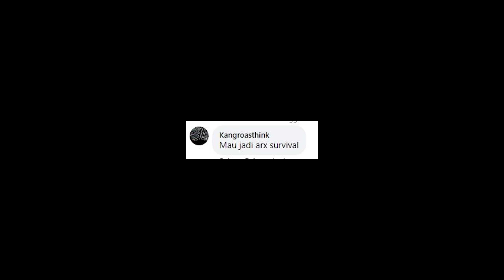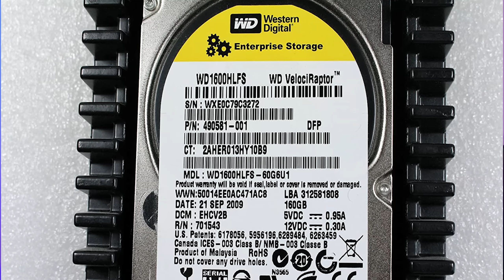Klarifikasi Kabar Bubarnya ARXIDMEDIA.......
Beberapa waktu lalu, Uncle Hanny membuat statement di FB. Kali ini Uncle Hanny dan Mas Indra akan memberikan klarifikasi. Juga akan ada giveaway di video kali ini, jadi pastiin kalian tonton sampai abis biar gak ketinggalan infonya.